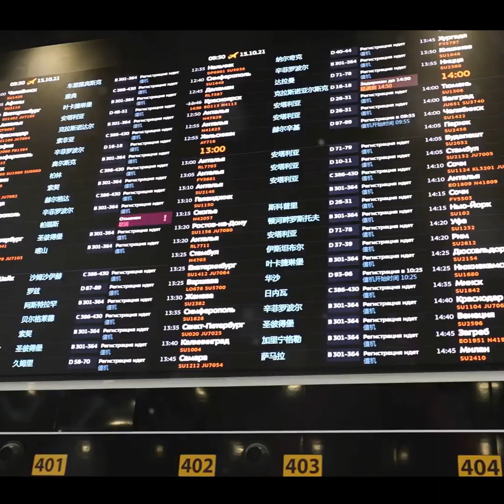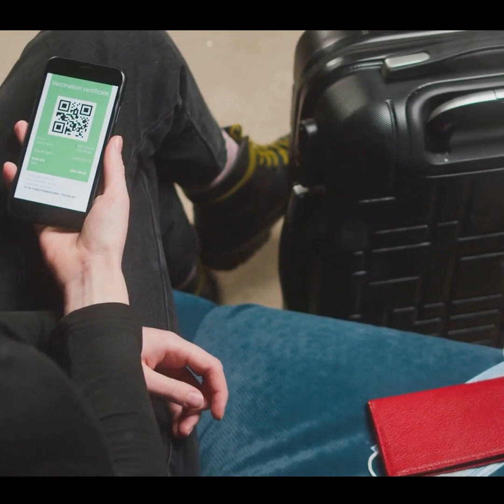Crew Travel - September 25, 2023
Brought to you weekly by @theyachtaccountants

Join us as we bring you a comprehensive overview of recent travel strikes in Europe, discuss the potential impact of a government shutdown on your travel plans, and explore the latest groundbreaking developments in travel technology and archaeological discoveries.

Stay informed and be prepared to navigate any potential disruptions in your travel plans. We delve into intricate details, analyze the implications of these recent events, and offer insights to keep your travel experiences smooth.

OUTLINE:
00:00:00
Strikes and Disruptions in European Airports

00:00:33
Strikes at Paris's Roissy-Charles de Gaulle Airport

00:00:58
Autumn Strikes and Disruptions

00:01:19
Resilience and Innovation in the Travel Industry

00:01:39
Scams in the Travel Industry

00:01:51
Level Airlines' Expansion

00:02:08
Uncertainties in European Travel